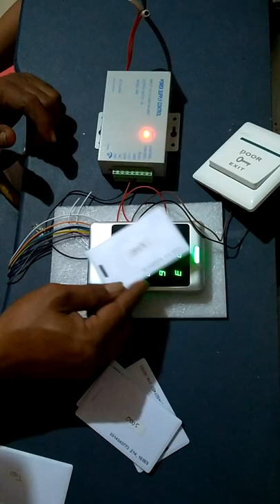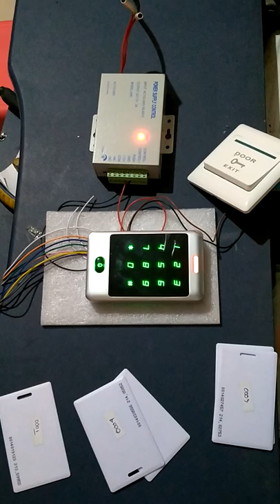How to remove rfid card if lost. Menghapus kartu rfid apabila hilang.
How to remove rfid card if lost.
Cara menghapus kartu RFID apabila hilang.